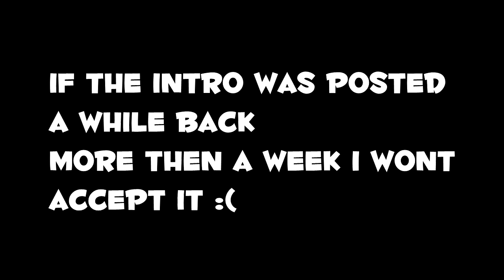Pignite's Top 5 Intros Of The Week - Week 1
Judges:
- Pignite (Pig)
- RustyFX (Panda)
- Pyrozi (Josh)